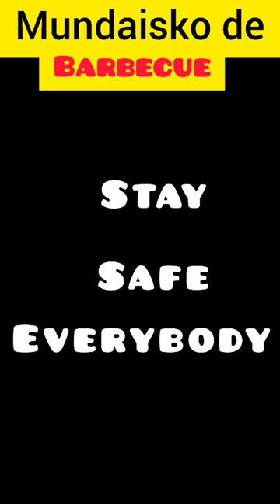ಮುಂಡಾಯಿಸ್ಕೊ De Barbecue | ಕನ್ನಡ Comedy | Hi Fi Restaurants Golugalu | Pavan Venugopal Comedy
The ND Shoppe

Hey there!

Won't you be excited to receive a hamper curated just for you on your special day?! Of course we all love surprises😍 so we, *Namitha & Deepthi* are all happy to help you customize some wonderful gifts to your loved ones for all occasions from our  Gifting shop *The ND Shoppe* 🎉🎊 we have categories like customised gifts, hampers and gifts for all occasions, pet hampers & handmade skin care products like handmade soap, whipped cream soap, scrubs, bath salts and more.. It's our pleasure to customize gifts for you for all occasions.. Corporate orders are welcome 😊